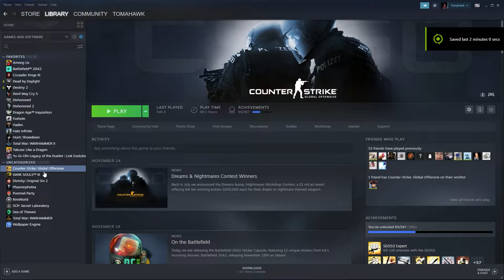The Last Clips of 2021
Alex states what he looks like.
Liv describes a New Zealandian girl.
Aidan thinks he has got them all.
Ransha takes a look outside.
Liam dodges a big fat angry bullet.